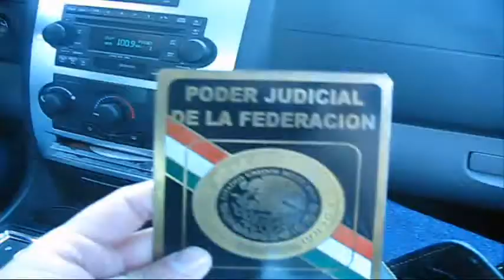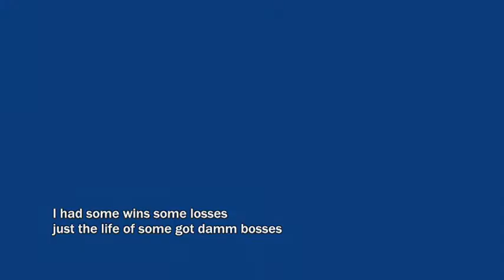bbh crew Mexico City part1 - Police Escorts & Michelada Drinking in D.F. 2009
BBH crew san diego 2009 its bull.. you know. cuz All these people Me and my team put on.. they wont even deal with us for anything. because the second we get into any club or spot. we just take over and we dont even wanna take over.
 anyways I got into town .. and its 2009. and i have to go hard..

 but like i told my own crew and leaders in the crew.. thats better if nobody wants to deal with us. we can do what we wanna do.. its a shame though .. you know. because they know we do the good numbers. we actually make a difference. Big labels and Rappers call me all the time. to hear about San Diego. LA.. OC.. They all respect the crew and what we do. but down here.. from everyone else. we aint getting any love. you know. when were out here doing shit for them. bbh aint about us. its been about sd and latino;s and now more into rappers and parties and the whole scene and city .

 You line up everyone of these cats in San Diego promoting and put them side by side with bbh ?? put them side by side with my homies ?? OG PROmoters all with 300+ events under their Belt ?? and With me.. as the leader. an Original BBH crew member still active.. I do it for the love of Sd .

   I sat back and looked at everyone. and you see in 2008. nobody did anything. everyone actually stepped back. but you see my whole operation. were booming. we actually had to step back and slow down because we were going to strong for sd with too much attention. thats why we need more rappers to push .. parties are becoming burnt and we need that collab party. rapper. streets. combo that makes everything work ..

umm my mangers number is . dj blur. but yha.. the plan is to go hard.. cuz i cant just sit back while San diego has soo much to show the world. I feel it will be our time soon. its just alot of work..

Original Message
From: TIMZ
Date: Jan 3, 2009 11:42 AM

all of this sounds good. hit up my boy alvin when you get into town so we can discuss more details 619- . keep doing your thing...